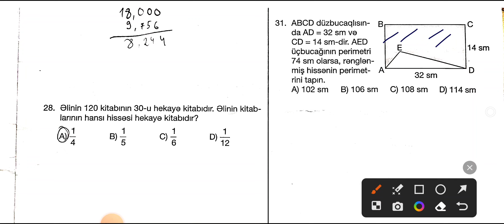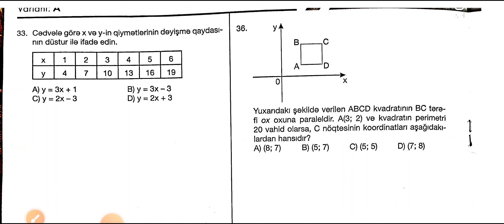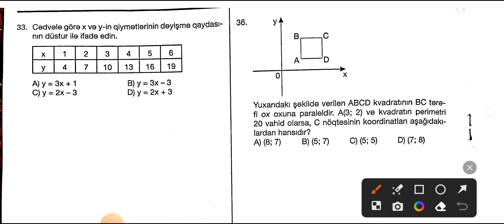Dəyər sınaq-6 , 5 sinif riyaziyyat 12 mart 2023